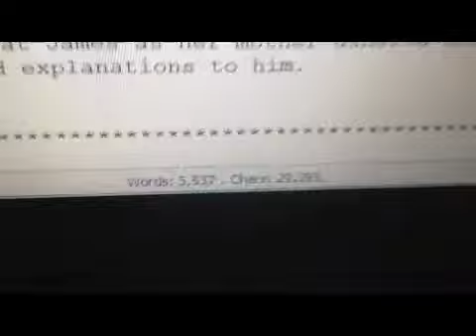Day of Fire! Nanowrimo Day 3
Today I made pancakes, fire and word count.